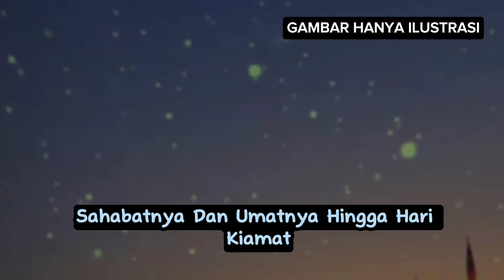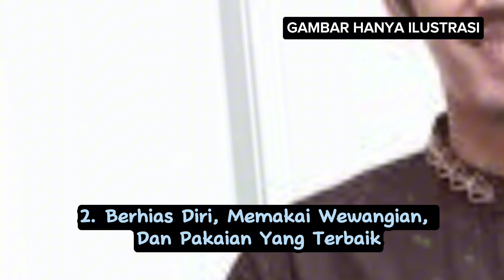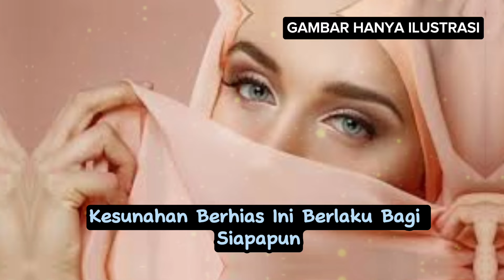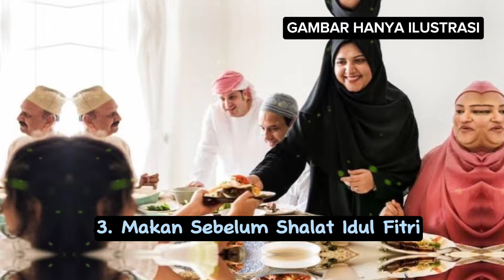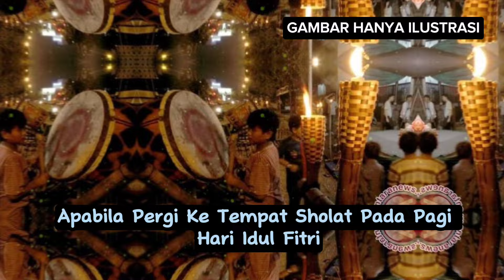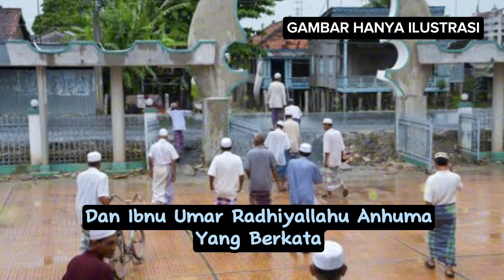9 AMALAN SUNNAH IDUL FITRI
9 AMALAN SUNNAH IDUL FITRI

Setelah melalui ramadhan dengan semangat beribadah untuk meningkatkan kualitas iman dan takwa kita, maka tibalah kita merayakan hari Idul Fitri, yang dianggap sebagai simbol kemenangan bagi orang-orang beriman yang telah melaksanakan kewajibannya selama bulan Ramadhan, dengan menahan nafsu melalui berpuasa.

Ditandai dengan bergemanya takbir di seluruh penjuru, meng-agungkan kebesaran Allah Ta’alaa.

Idul Fitri merupakan hari raya yang sangat dinanti-nanti oleh umat muslim, yang biasanya umat Islam di Indonesia menjadikan Idul Fitri sebagai hari raya utama, mudik pulang kampung,  momen untuk berkumpul kembali bersama keluarga dan saling bersilaturahim dengan kerabat, tetangga, dan para sahabat.

Namun, tahukah sahabat ada amalan sunnah yang dianjurkan saat Hari Raya Idul Fitri?

Berikut penjelasannya di video ini.

Kami mohon maaf atas segala kesalahan dan kekhilafan dalam penyampaian materi ini.